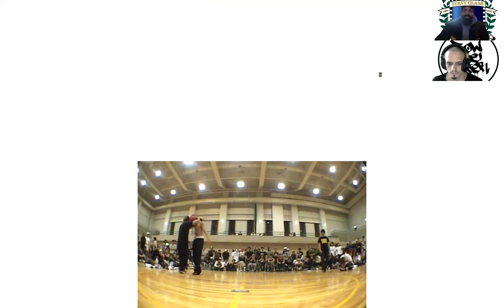B1 project Battle recap ft Abstrak and flearock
welcome back to the channel my peeps ,Today we go back in time when me and Bboy Abstrak went to Japan for B1 project and took the first place trophy home !   make sure to like and  comment thanks for the love peace